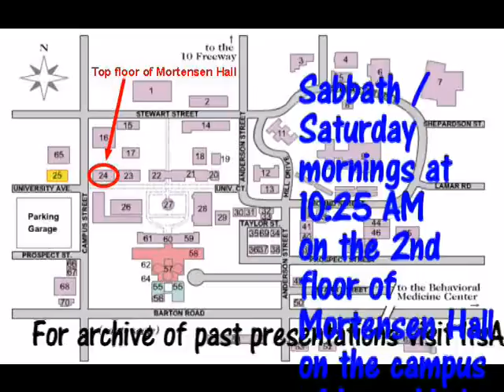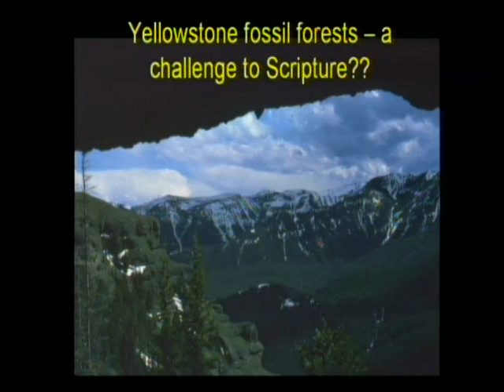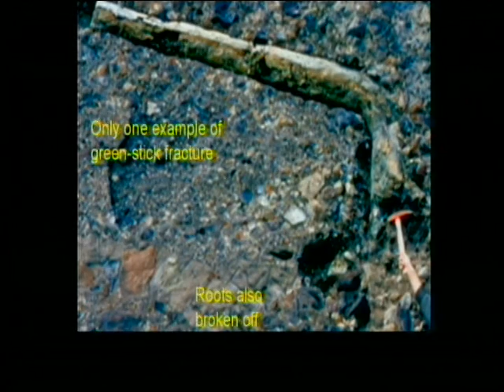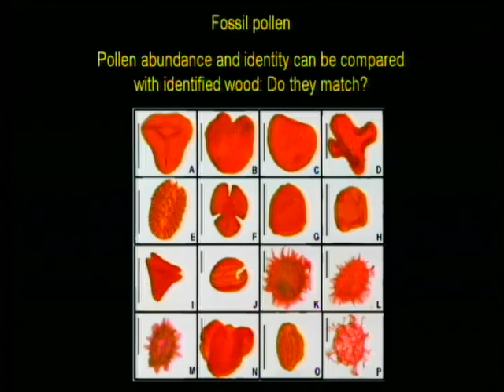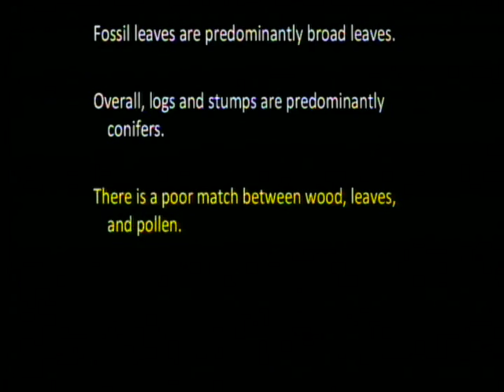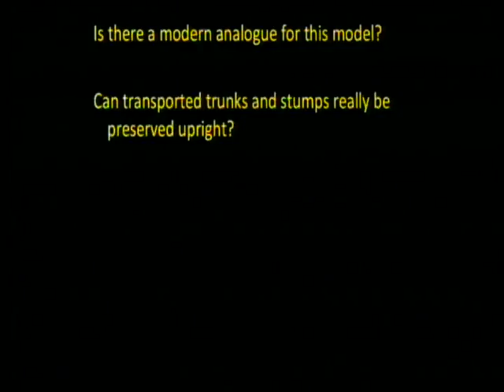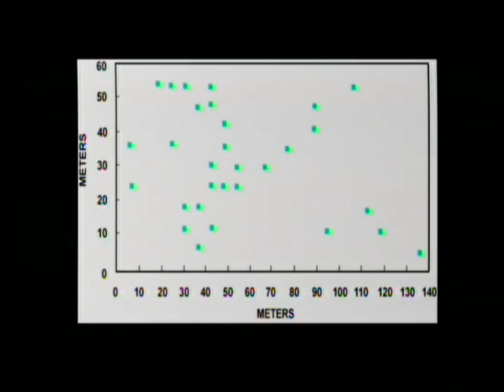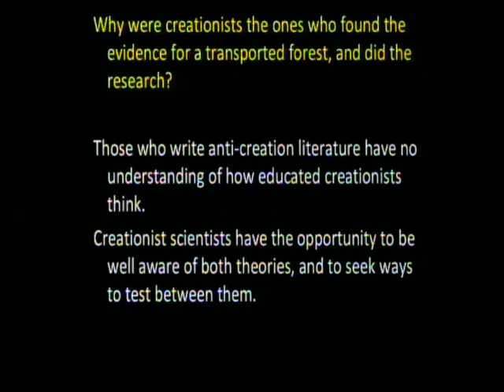What Every Adventist Scientist Should Know: The Yellowstone Fossil Forest 6-14-2014 by Leonard Brand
We continue a series on What Every Adventist Scientist Should Know.  This fourteenth week we discuss the story of the Yellowstone fossil forest.

1. Special Edition (1997): The Yellowstone Petrified "Forests". Origins 24(1):2-44
2. Coffin, H. G. 1979. The Organic Levels of the Yellowstone Petrified Forests. Origins 6(2):71-82.
3. Coffin, H. G. 1983. Mount St. Helens and Spirit Lake. Origins 10(1):9-17
4. Ronald Numbers overpowered by Yellowstone fossil forest.